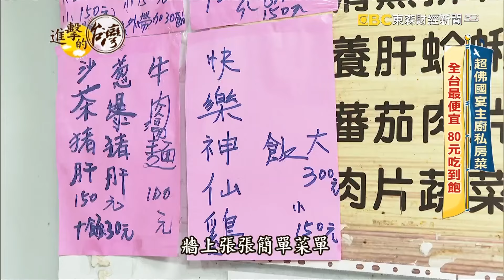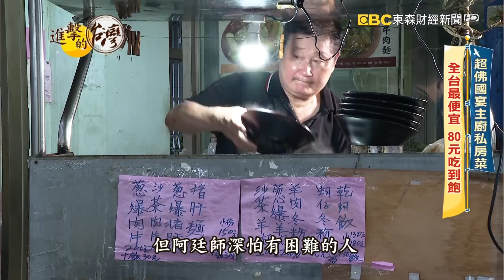【新北必吃】超佛國宴主廚私房菜 全台最便宜 80元吃到飽 第544集《進擊的台灣》part1｜陳怡廷 (80元吃到飽)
在新北永和有一間，超級佛心的人氣小店，老闆阿廷師以前是擔任超過四屆總統的國宴主廚，達官貴人都是他的座上賓，但他退休後，開了一間，不怕人吃的小吃店，最低只要80元，就有多達10多道配菜，讓你吃到飽，吃不完外帶，還讓你裝好裝滿，一塊來看看這間，客人說絕對不能讓他倒的店！

店家資訊：
幸福廚房阿廷師私房菜
地址：新北市永和區復興街98號